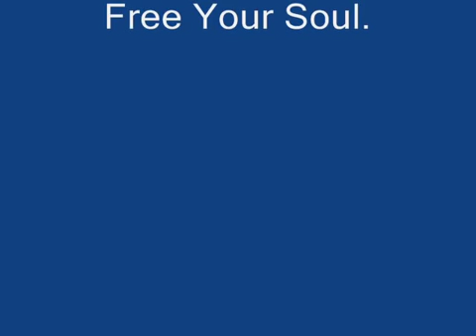my tricking video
me doing some tricking... i had just turned 14 when most of these clips were filmed...